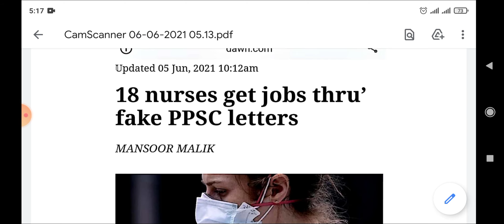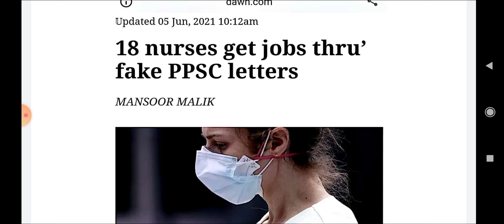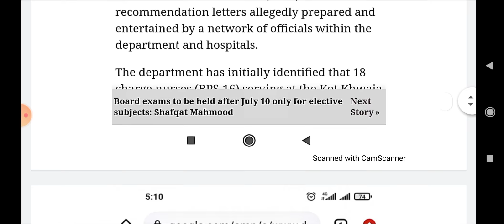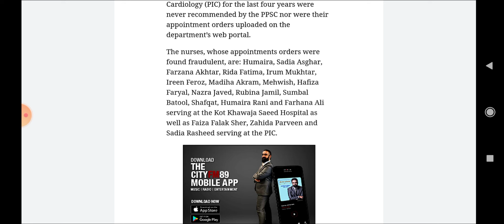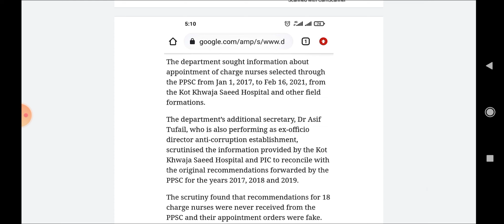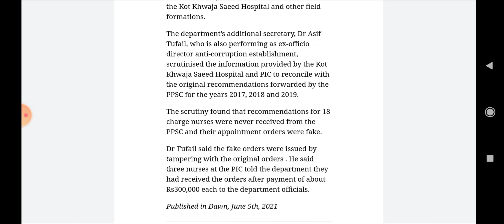PPSC New Scandal Unveiled|PPSC Corruption |PPSC Updates| PPSC breaking news about Leaked papaers